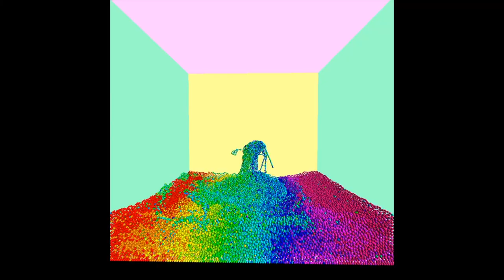Rainbow Musical Fountain Simulation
by Bosen Ding and Sijia Teng